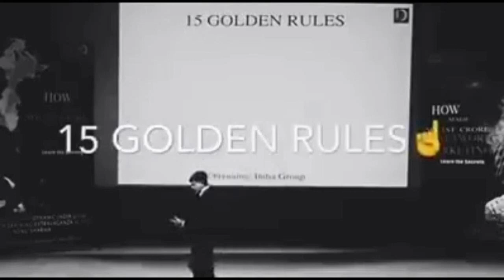15 Golden Rules Of Life II Sonu Sharma Motivation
Mr. Sonu Sharma is founder of DYNAMIC INDIA GROUP.
He is an author, educator, business consultant, and a successful entrepreneur, he is much sought after speaker. Today he is one of the youngest inspirational and motivational speaker in India. He inspire and encourage individual to realize their true potential.

If you know someone who could use this video, share it with them!

For more motivation you can purchase motivational books from below links.

The Power Of Your Subconscious Mind
The 7 Habits Of Highly Effective People
Feel The Fear And Do It Any Way
How To Supercharge Your Confidence

1)This video has no negative impact on the original works (It would actually be positive for them)
2)This video is also for teaching purposes.
3)It is not trans-formative in nature.
4)I only used bits and pieces of videos to get the point across where necessary.

We does not own the rights to these video clips.